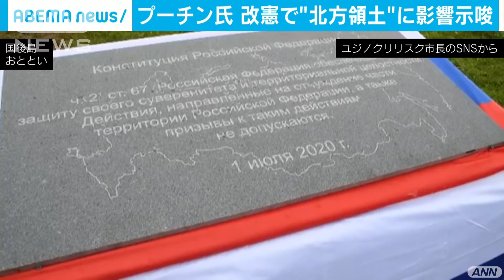プーチン氏 改正憲法で北方領土問題への影響を示唆(20/07/04)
ロシアのプーチン大統領は、改正される憲法に加えられた他国への領土の割譲を禁止する条項について述べ、北方領土問題に影響を及ぼすことを示唆しました。

　プーチン大統領：「（領土割譲禁止条項は）ロシアの機微に触れる領土に影響を及ぼす」
　国民投票で承認され、4日に発効するロシアの改正憲法には領土の割譲を禁止する条項が含まれています。プーチン大統領は3日、北方領土を念頭にこの条項について触れ、「ロシアの機微に触れる領土に影響を及ぼす」としたうえで、「国民の期待に合致する」と強調しました。改正憲法では隣国と国境を画定する交渉は禁じられていませんが、愛国的な要素が強められていて、北方領土問題を巡るロシアの態度がより強硬になりかねないと懸念されています。